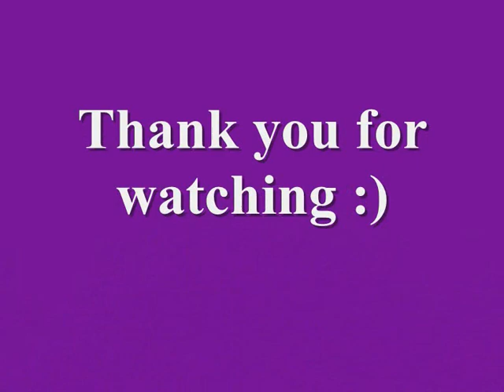VC-10 Flypast at RAF Coningsby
Sad day :( Another icon about to be scrapped :(
I'm so glad I managed to get there to see it, Only just made it too. Sorry for the rubbish filming, no room at the mound (where I normally go) so we went to our back up spot, which actually has a pretty good view if you ignore the fence and the distance from the runway.

Also included is some of the Typhoon display from his currency display.